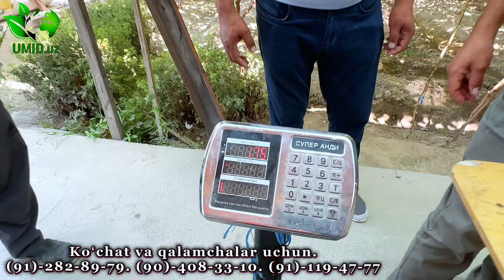Oltiariqda Uzum sayli. 10 gektarli Bogʻda 10 dan ortiq Uzum navlari. Koʻchat va qalamchalar mavjud.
Mustaqilligimizning 33 Yilligi munosabati bilan Yoshi ulugʻ nuroniy Otaxonlar mehmonimiz boʻlishdi. Bayramona Tadbirimizni Sanatkorlar yanada koʻtarinki kayfiyatga olib chiqishdi. Oʻzbekona Palovxon toʻra Osh damlandi.
Hullas videoni koʻrganlar mazza qilasizlar degan umitdaman.

Bogʻbon Abdubannob aka tel raqamlari videoda mavjud.

Bogʻ manzili Oltiariq tumani
Joʻrak MFY moʻljal Koʻllej yonidan oʻnga burulganda.